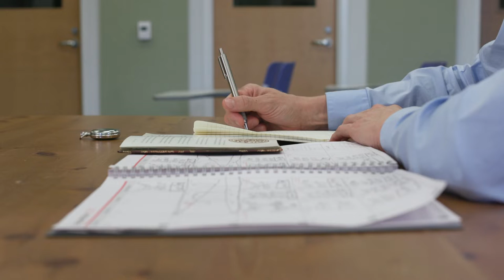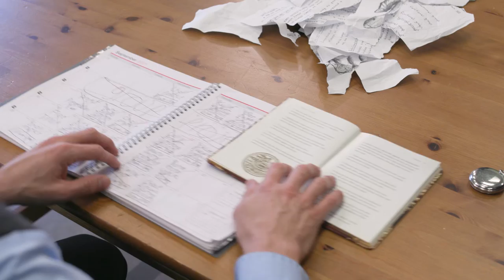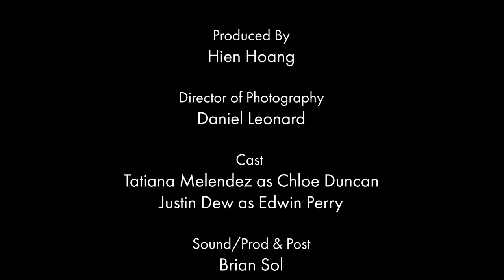The Pen & The Pencil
A PCC Short Film about a student and a tutor. When a dispute over Cloe's messiness breaks out Edwin destroys work that Cloe found valuable. Realizing what he has done he attempts to make amends.

Produced by Hien Hong
Directed by Nicholas Wilbur
Director of Photography Danial Leonard
Cloe Duncan played by Tatiana Melendez
Edwin Perry played by Justin Dew
Edited by Brian Sol & Raymond Duenas

Totally Darkness Films
Sol Productions